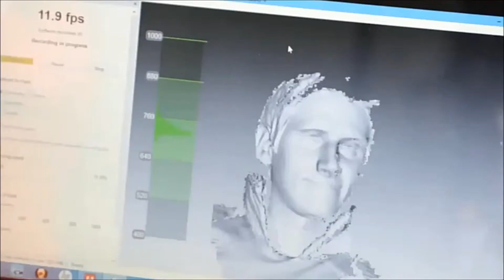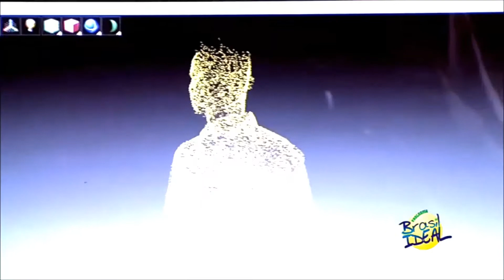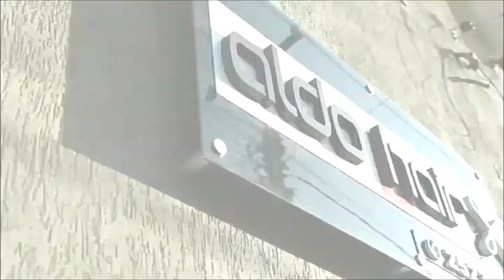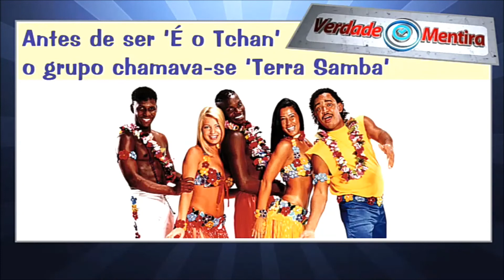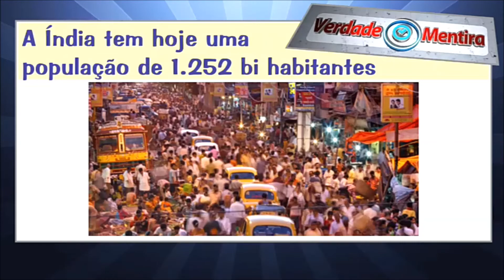MAICON FALA SOBRE AS MINIATURAS 3D - 'Mini3D'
Maicon Santana é o entrevistado da vez! Designer de onde faz miniaturas das pessoas em 3D. Assista e veja como funciona e como ficou a miniatura do apresentador Júnior Soares.

(Vídeo do extinto talk show Brasil ideal, apresentado por Júnior Soares entre 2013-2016. Acompanhe atual trabalho e vídeos mais recentes neste mesmo canal)